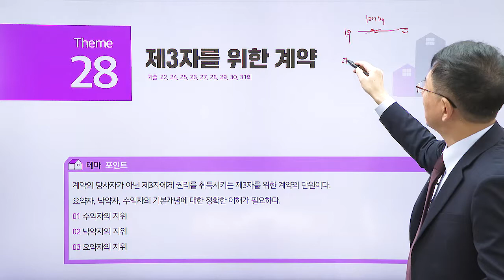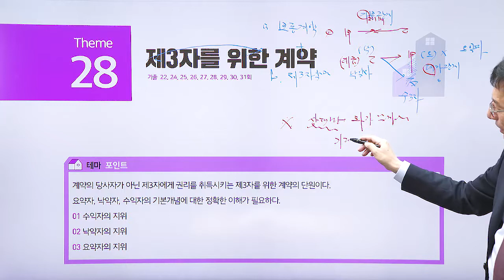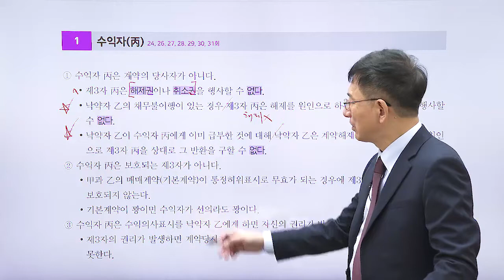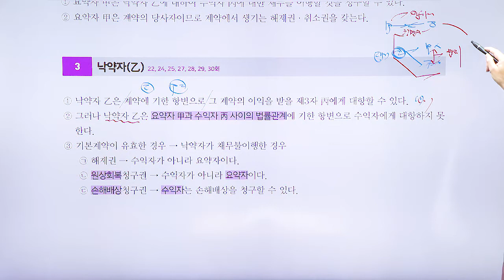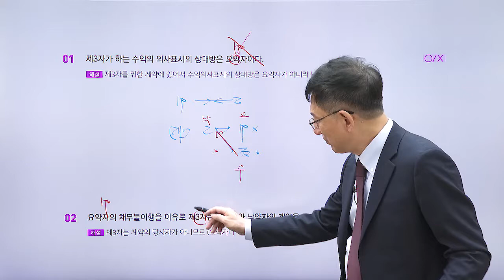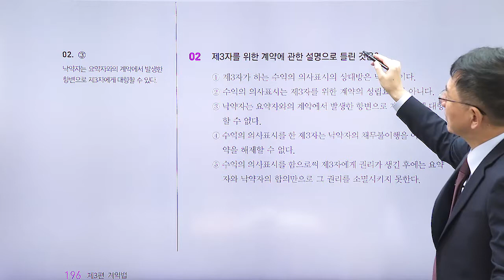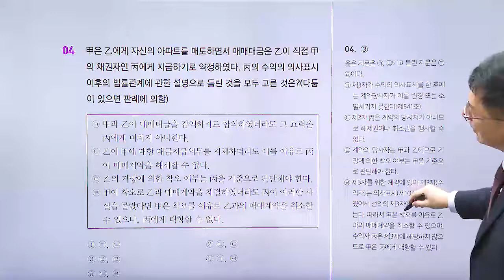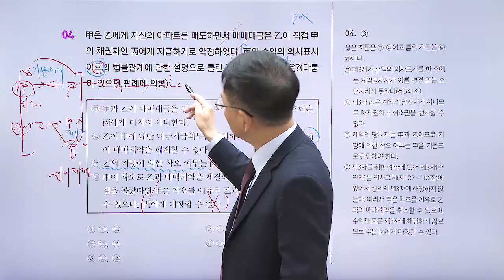공인중개사, 민법 테마 강의 '제 3자를 위한 계약'